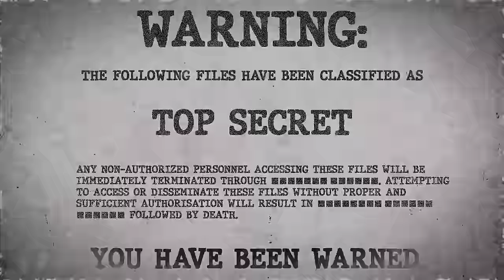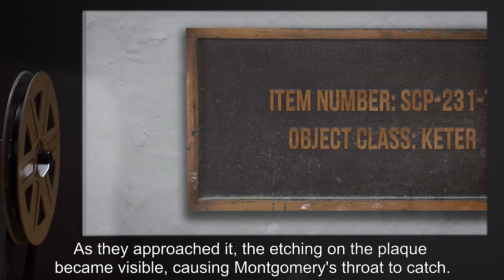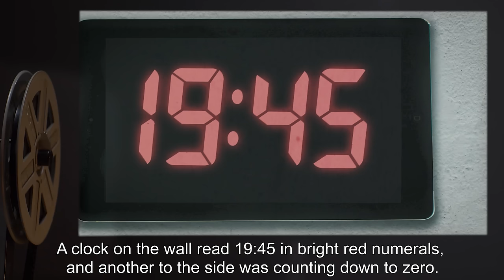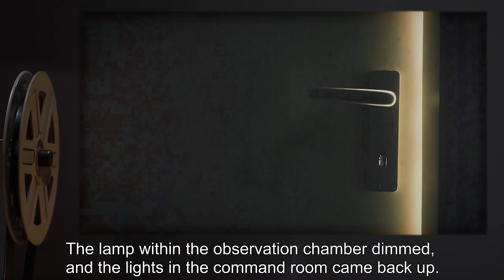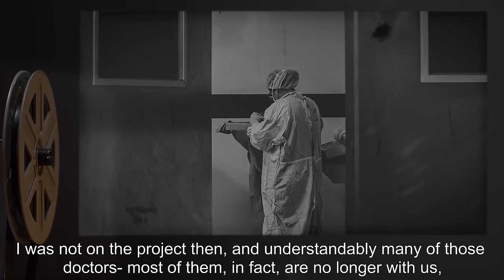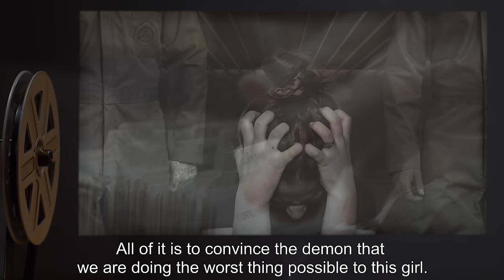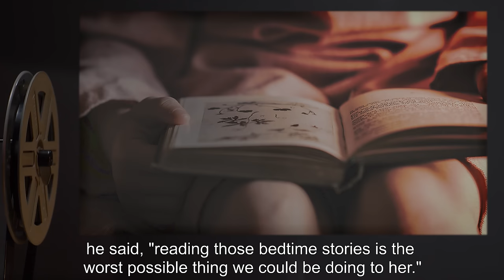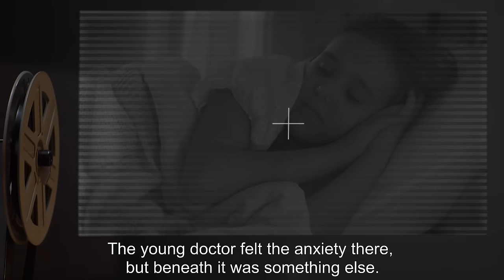Fear Alone (SCP Orientation Tales)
Today Researcher R. will be reviewing the file entitled “Fear Alone”. Are you ready to learn more about SCP-231 and Procedure Montauk? Very well…

and released under Creative Commons Sharealike 3.0. Contributor: djkaktus

Attribution: NASA Goddard Space Flight Center